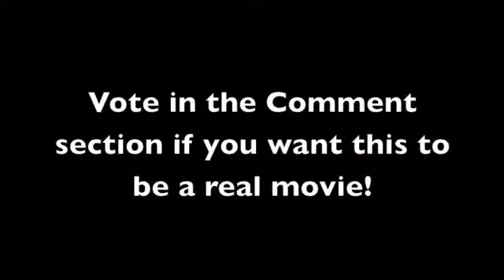Bunny Zombies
Everything you've seen can't prepare you for this.